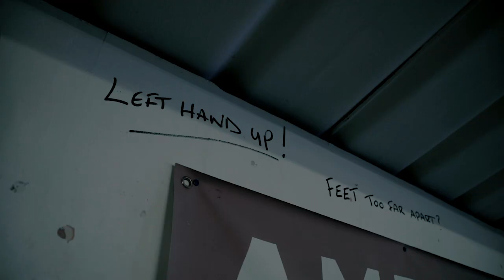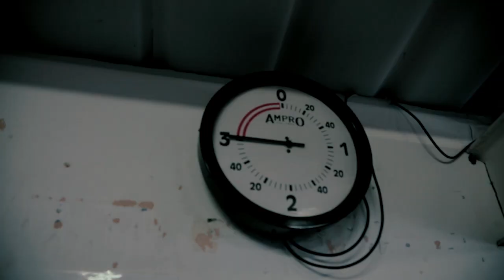Must-See Training Video Of Me At My Strongest A Few Weeks Back...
In the gym